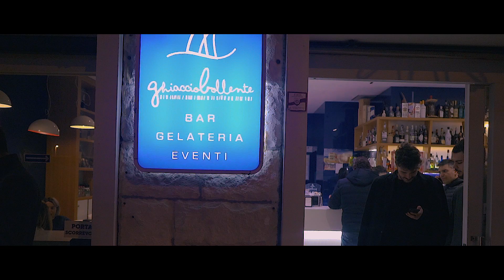Ethan & Double F - Dirti ciò che penso (Official Video)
Ethan & Double F - Dirti ciò che penso
Primo singolo
Video, rec, mix & master by Lorenzo Lorusso studio007productions

Ringraziamenti:
Ghiaccio bollente
Via sp 91 273 bed & breakfast Giomia
Birreria Terzo Tempo

Un ringraziamento a Stefano Stellacci, Marianna Ventafridda, Marvy Fanelli